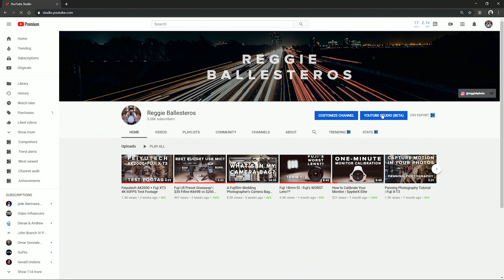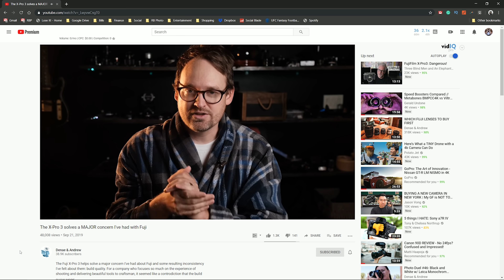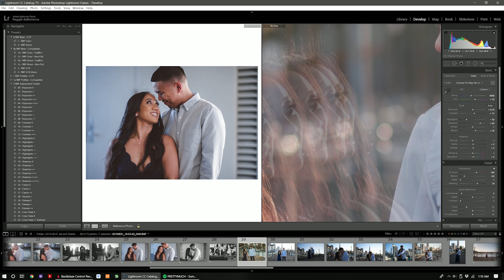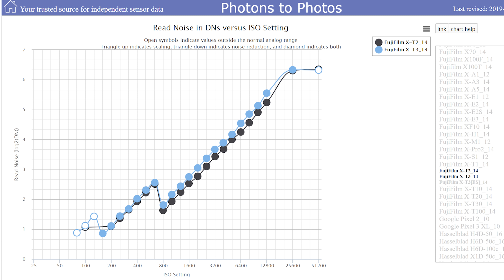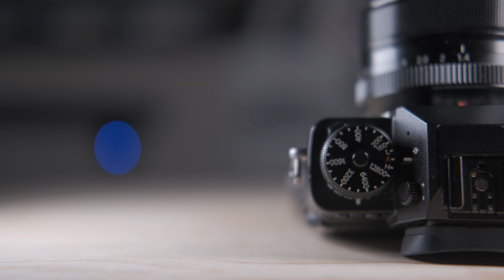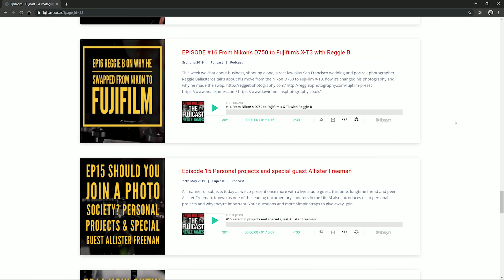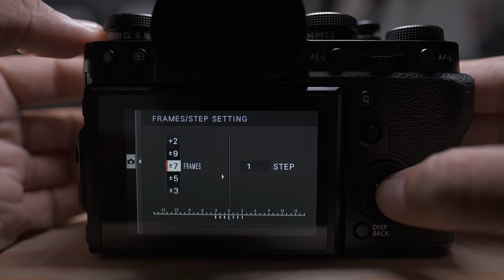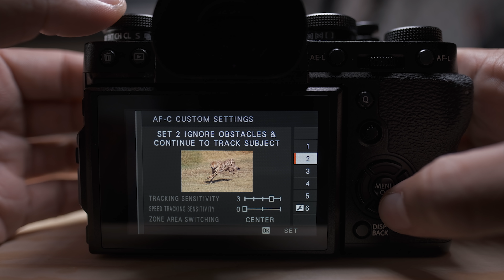X-T3 Long Term Review - Best Fuji Camera for Wedding Photography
It’s been one year since I switched from Nikon full-frame to Fujifilm for wedding photography, and it’s safe to say that the X-T3 is hands down the best wedding photography camera that Fujifilm has to offer.

My Fuji-X Wedding Photography Kit:
2x Fujifilm X-T3

Other Fuji-X Gear:
My favorite compact everyday lens, Fujinon 18mm 2:
My favorite compact portrait lens, Fujinon 35mm 2:

My Youtube Video Kit:
Fujifilm X-T3
Fujinon 18-55mm 2.8-4 OIS
Fujinon 16mm 1.4
Rode VideoMicro
ANDYCINE A6 Plus 4K Monitor
Manfrotto Tripod + Fluid Head

My Top Camera Recommendation for Beginner Photographers:
Fujifilm X-T30 w/ 18-55mm Lens